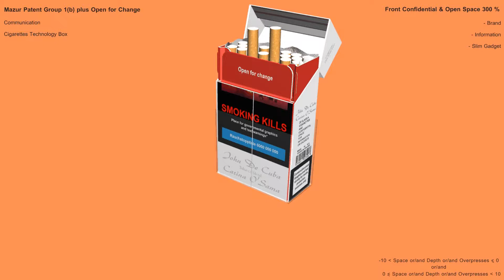Cigarette Pack Box Case Tobacco Packaging ( Type 9 of 42 )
Cigarette Pack Type: Communication Variant 1b plus Open for Change

Front Confidential & Open Space 300%.

The Definitive Protection Mark Logo. Total Original Brand

Brand
Information
Slim Gadget
Alternative Future Trademark Personal Slim Gadget

New Construction Cigarette Pack
New Plain Packaging of Tobacco Products